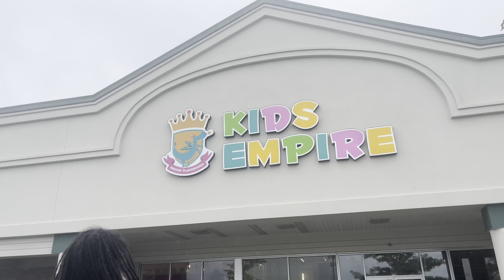EMPIRE KIDS IN NJ